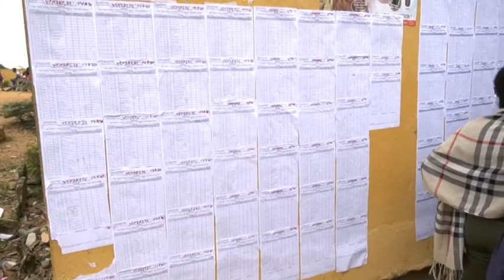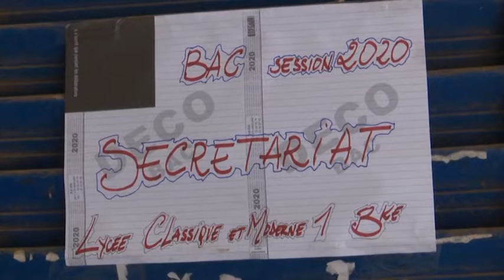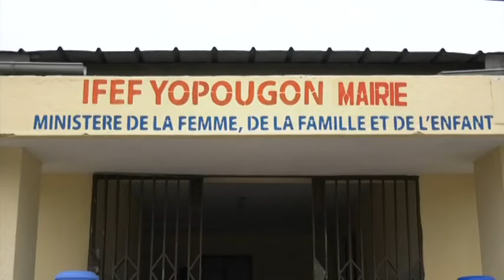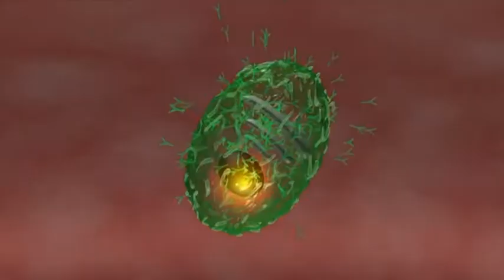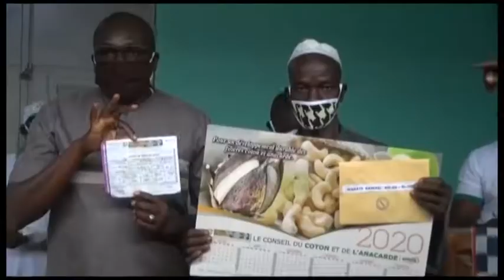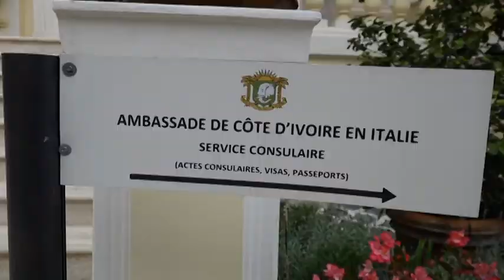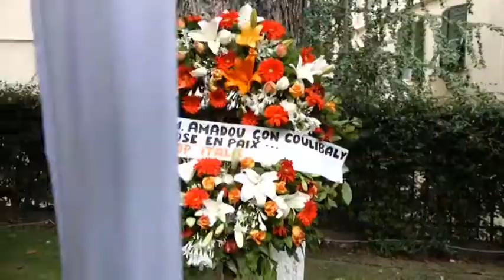Le 20 Heures de RTI 1 du 22 juillet 2020 par Fatou Fofana Camara